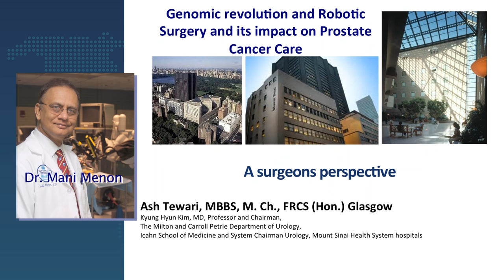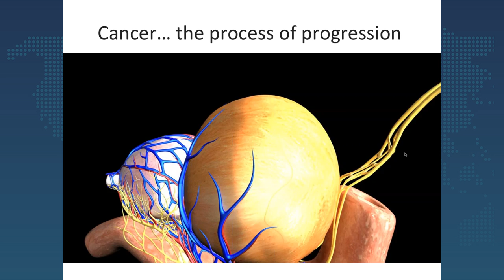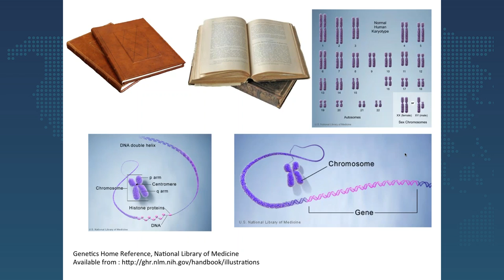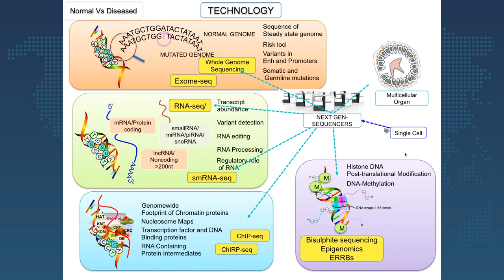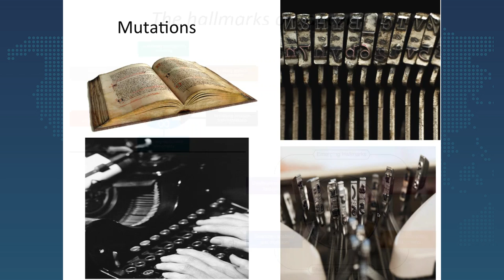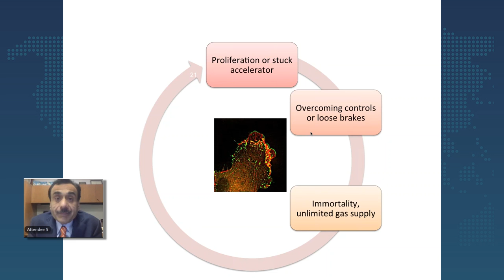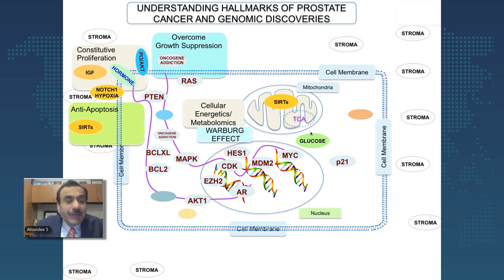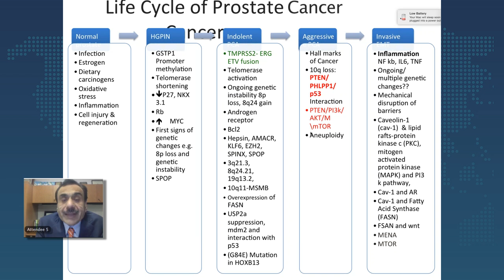Understanding Prostate Cancer-A Surgeons Perspective: Prof. Ashutosh Tewari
Vattikuti Foundation friend and VUI alumnus Prof. Dr. Ashutosh Tewari, Chairman of the Milton and Carroll Petrie Department of Urology at the Icahn School of Medicine at the Mount Sinai Health System in New York City, takes a close look at the workings of prostate cancer from a scientific perspective- and as a robotic surgeon who has performed over 5000 prostatectomies since being a member of the original robotic team of Dr. Mani Menon at the VUI.  His full presentation title is: Genomic Revolution and Robotic Surgery and It's Impact on Prostate Cancer Care- A Surgeon 's Perspective.  He describes the three different types of prostate cancer and the differentiation in how treatment is managed.  He then gets into the genomic structure and how work is proceeding towards new understanding of the cancer at the cellular level.  This lecture was recorded from a live webinar for the Vattikuti Scholar webinar series.  Excellent content with incredible PowerPoints.  23:42